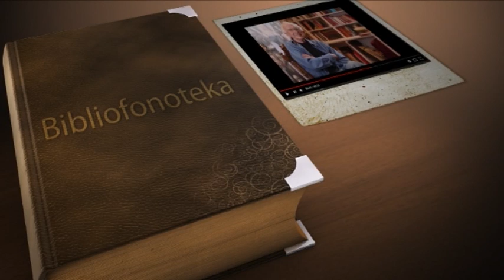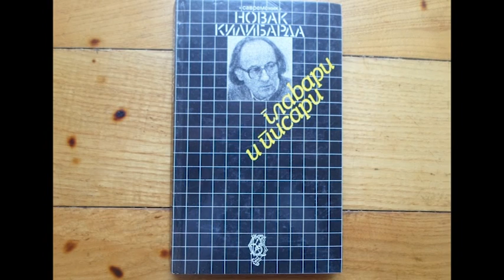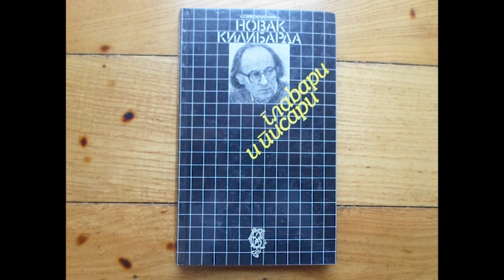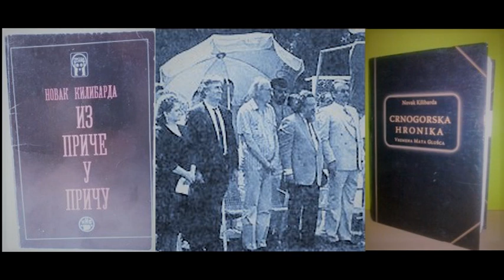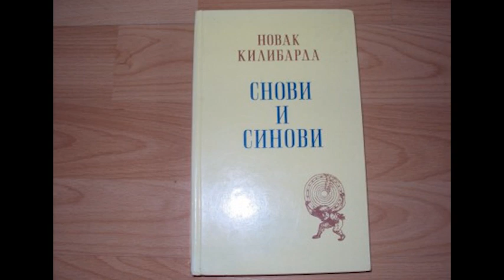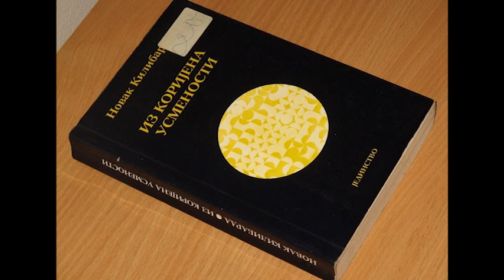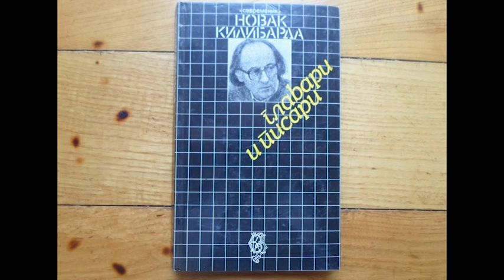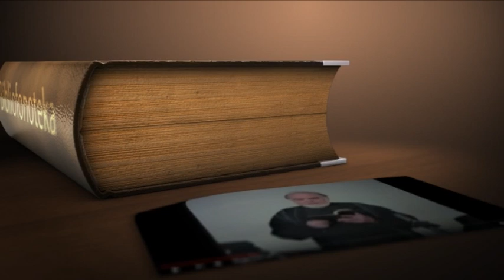Novak Kilibarda, intervju